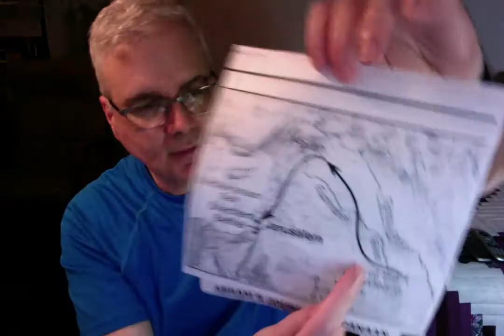ASL----Deaf----Justification by Faith in Christ, Part 2 of 6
I. Abraham Put His Faith In God To Be A Justification (3:6—7)

a. Scripture uses Abraham to be a picture of the truth that justification by faith and faith alone.

b. Abraham believed God. Therefore, he was righteous by faith in God. He left his home and risked all not knowing where he was going. He completely and unquestionably trusted God.